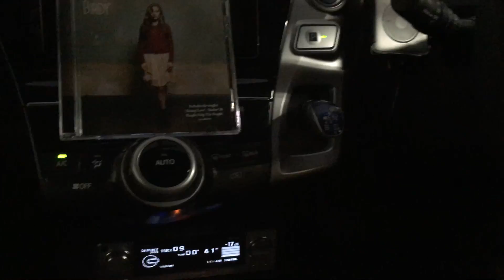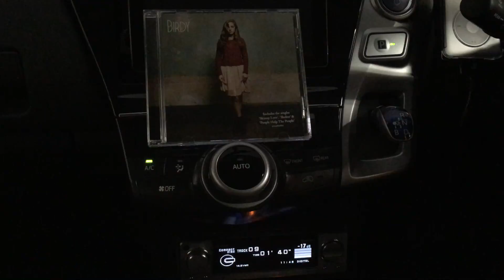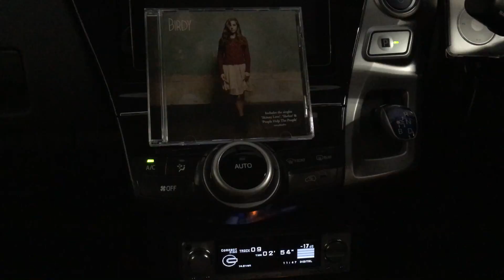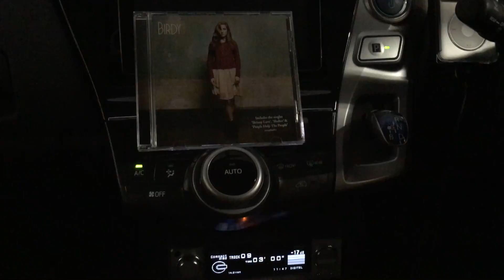2016.5.15 PRIUSα CAR AUDIO SOUNDS@BIRDY